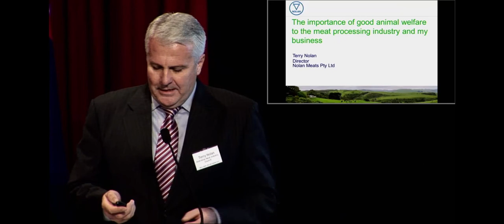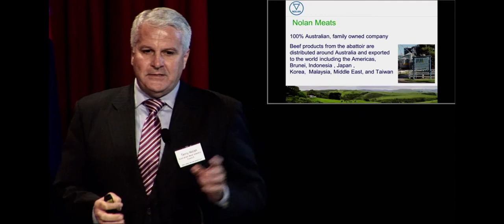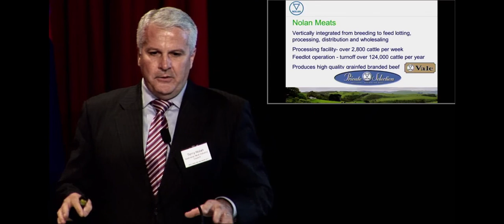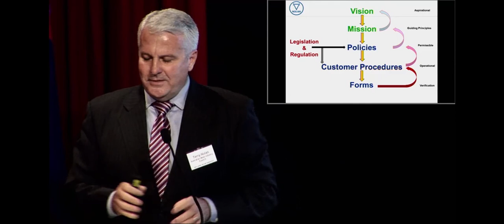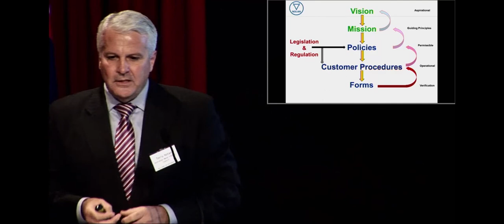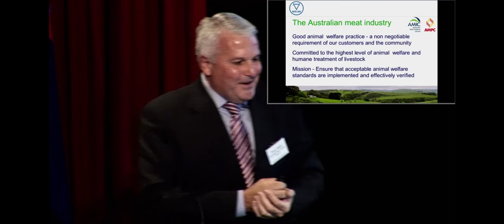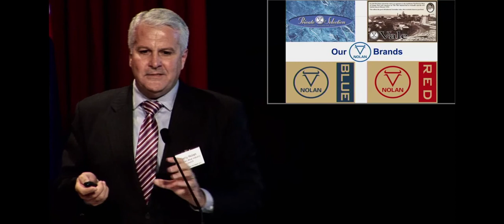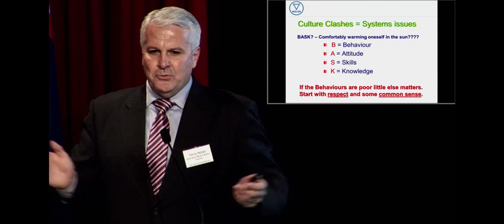Terry Nolan | Nolan Meats | RSPCA Animal Welfare Seminar 2015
RSPCA Australia's Animal Welfare Seminars are an annual event. In 2015, leaders in business, science, education, government and the not-for-profit sectors shared their stories of how and why animal welfare matters to them.